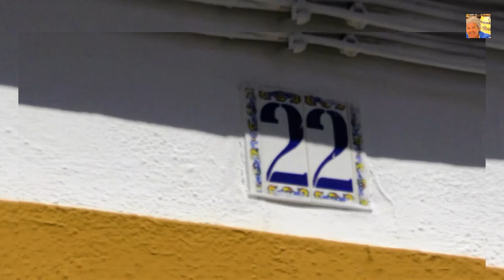ORO Y PLATA PARA SUS 100 AÑOS